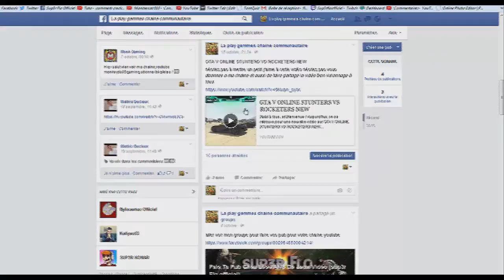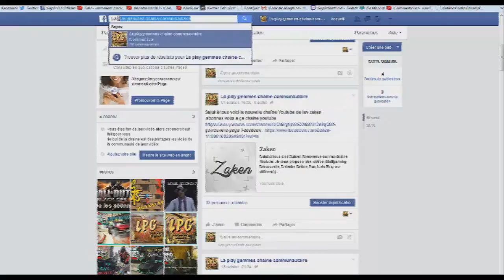La play gemmes chaine communautaire ma CHAÎNE SECONDAIRE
★DANS LA DESCRIPTION TU TROUVERA TON BONHEUR★

Aujourd'hui, on se retrouve pour une nouvelle vidéo SUR La play gemmes chaine communautaire ma CHAÎNE SECONDAIRE

clash of clans ★ le nom de mon clash of clans les super héro

▬▬▬▬▬▬▬▬▬▬▬ஜ۩۞۩ஜ▬▬▬▬▬▬▬▬▬▬▬▬▬